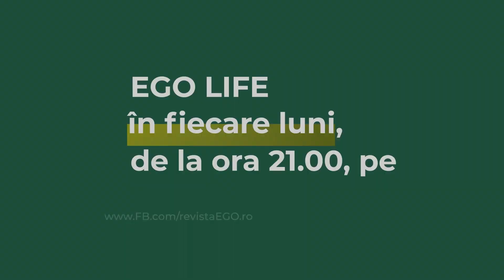Ce probleme au oamenii care lucrează în corporații. Mirela Bucovicean: „Sunt un ratat”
👉 Ce probleme au oamenii care lucrează în corporații, confrom Mirelei Bucovicean: „Sunt un ratat.” Antreprenoarea a vorbit, în exclusivitate pentru EGO Life by Dana Săvuică, despre problemele pe care le au oamenii care lucrează la corporații sau sunt antreprenori. Vina principala o are rușina care ne-a fost indusă, din generație în generație, de către rudele noastre. Pe scurt, românii trebuie să învețe că eșecul nu este o rușine! Mirela Bucovicen este exemplul clar că tot ce îți propui în viață, dacă faci cu determinare, reușești. Antreprenor de succes în industria de beauty, Mirela este o tânără plină de energie, căreia îi place să guste din plin tot ceea ce îi oferă viața. Așa și-a descoperit pasiunea pentru caii putere, motiv pentru care a început să participe la competițiile de raliuri.

0:00 Introducere
0:42 Cum gestionează stresul
1:36 Ce problemă culturală au românii
2:06 Ce trebuie să facem